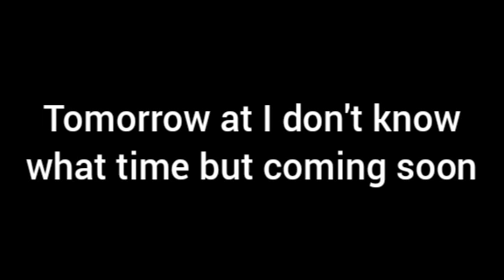DECADE SMP tralier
I do not own the song in the video it was sing and own by rageelixier I don't know who upload the instrument version but shout out to you for uploading the instrument version

DECADE SMP will start tomorrow

invited
@tgo gamer
@legend gamer myanmar
@crafter fox
@itz jerry